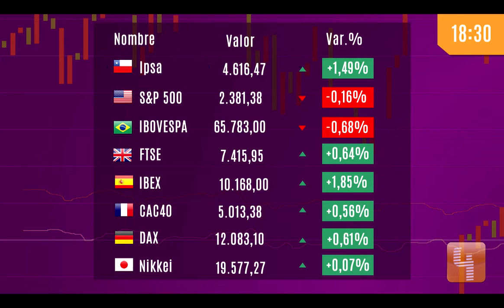Pulso Mercados: Petróleo cae a pesar de depreciación del dólar